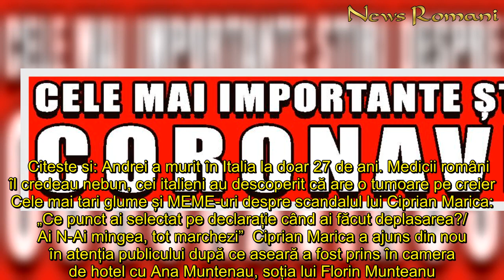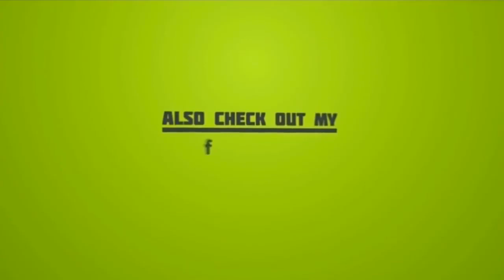Reacția spumoasă a lui Micutzu după ce a văzut filmulețul cu Ciprian Marica: „Cât calm, bă băiatule.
In articol:Cele mai tari glume și MEME-uri despre scandalul lui Ciprian Marica: „Ce punct ai selectat pe declarație când ai făcut deplasarea?/ Ai N-Ai mingea, tot marchezi”     Ciprian Marica este din nou în atenția tuturor românilor și datorită vreunei performanțe sportive, ci pentru că a fost prin în flagarnt cu nevasta prietenului său, Florin Muntean. Soțul înșelat a dat publcității filmul cu Ana Muntean și Ciprian Marica din camera de hotel, filmuleț care s-a viralizat în doar câteva ore. O serie de glume și meme-uri la adresa lui Marica au apărut pe internet. Printre cei care au glumit pe seama acestei situații se numără și Micuztu care a rămas uimit de clamul de care a dat dovadă Florin Munteanu în momentul în care și-a prin soția cu unul dintre prietenii săi.        Comediantul a postat un mesaj ironic la adresa bărbatului înșelat și a stârnit o serie de reacții amuzante. Citeste si: Relația explozivă a lui Marica cu Bianca Drăgușanu. „De ce ai făcut asta?” „Cât calm, bă băiatule. Eu mă enervez când îmi ia cineva un cartof din farfurie, d-apăi… când dă Marica gol.”, a scris Micutzu pe pagina personală de Facebook.  Citeste si: Ce nu s-a văzut în conflictul Marica-Muntean. „I-ai dat-o bine?” Internauții au apreciat mesajul postat de Micutzu și au reacționat în consecință:  „Finalul e epic.Cel putin de Champions League 🤣🤣 Ce frumos i s.a inchis liftul in fata lu’ doamna Ana🤣🤣 Si Manole a vazut-o la fel pe Ana cand a aplicat ultima mistrie de ciment”, „Când dă sau când este gol, că n-am înțeles exact...” , „Culmea e ca sunt tot impreuna sotul si sotia:)” sunt doar câteva dintre comentariile internauților.   Citeste si: Andrei a murit în Italia la doar 27 de ani. Medicii români îl credeau nebun, cei italieni au descoperit că are o tumoare pe creier Cele mai tari glume și MEME-uri despre scandalul lui Ciprian Marica: „Ce punct ai selectat pe declarație când ai făcut deplasarea?/ Ai N-Ai mingea, tot marchezi”  Ciprian Marica a ajuns din nou în atenția publicului după ce aseară a fost prins în camera de hotel cu Ana Muntenau, soția lui Florin Munteanu. Soțul înșelat i-a filmat pe cei doi și a dat publicității filmulețul care a stârnit hazul internauților. Cireașa de pe tort a fost pusă chiar de Marica, care în plin scandal a postat pe oagina sa de Facebook un lung mesaj despre patriotism. Postarea golgheterului naționalei nu a fost citită până la final, mulți recunoscând că au intrat pe pagina lui Marica doar pentru a citi comenatriile care sunt cu adevărat spumoase. Citește continuarea aici
Reacția, spumoasă, Micutzu, după, văzut, filmulețul, Ciprian Marica „Cât, calm, băiatule, Eu, enervez, când